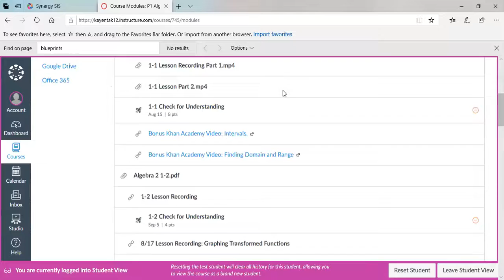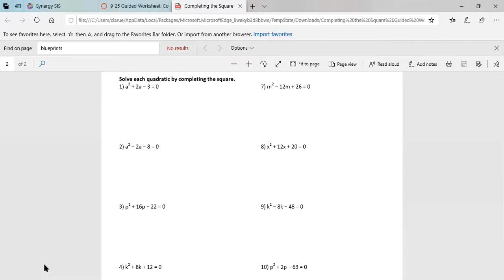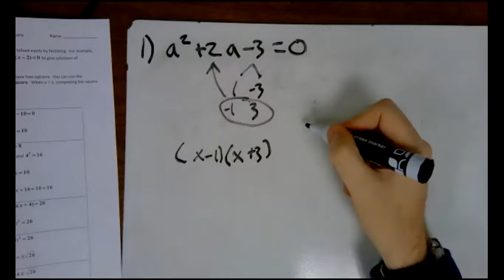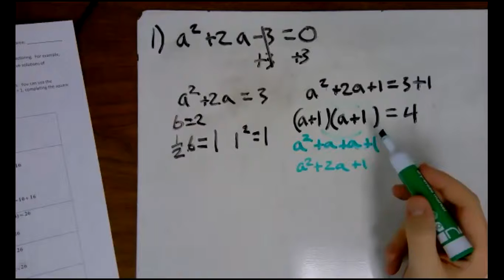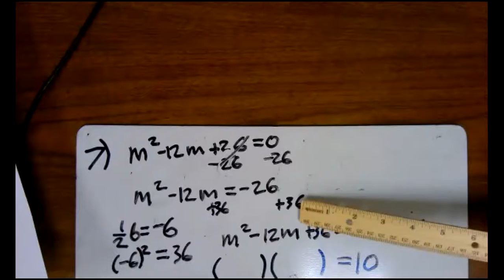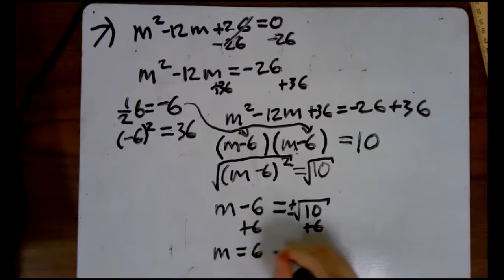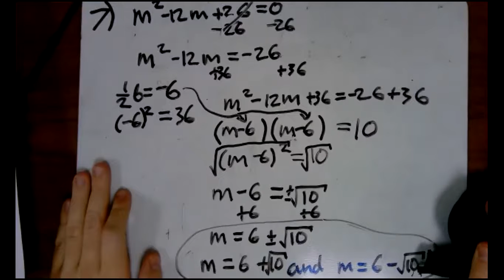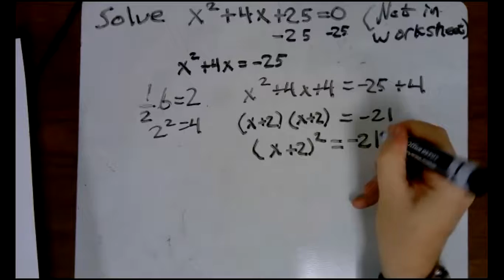9 25 First Hour Lesson Recording Completing the Square